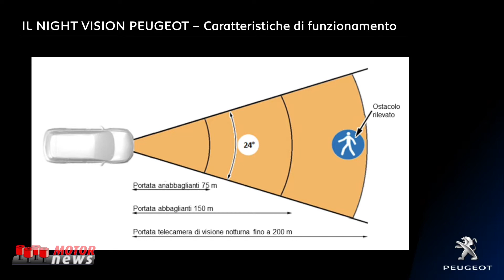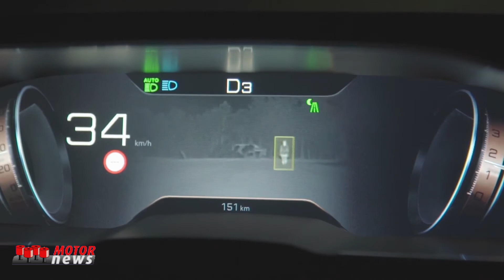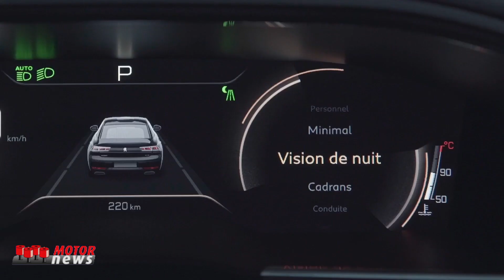Occhio lungo di Peugeot in mezzo al buio della notte - Motor News n° 4 (2021)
Il sistema Night Vision di Peugeot permette di vedere ostacoli, animali o persone in mezzo alla notte, offrendo un grande contributo alla sicurezza. Nel video, Giulio Marc D’Alberton, Responsabile Comunicazione Peugeot Italia, illustra come si è sviluppato questo sistema e i particolari nell’applicazione in casa Peugeot.